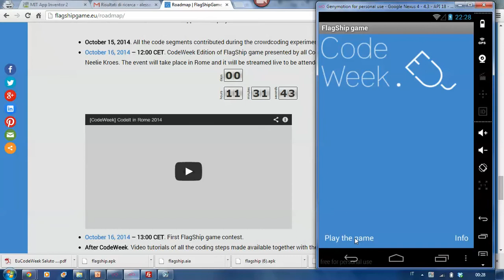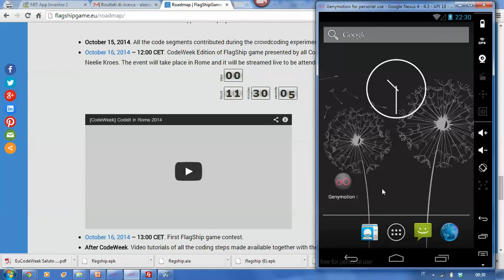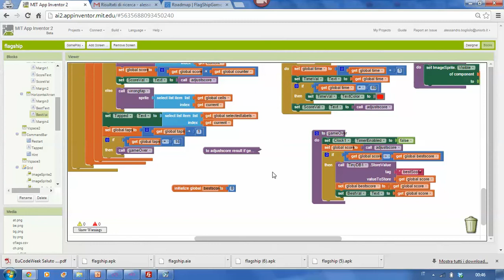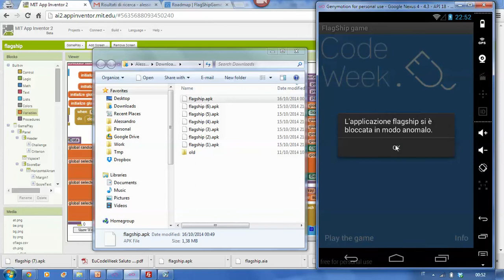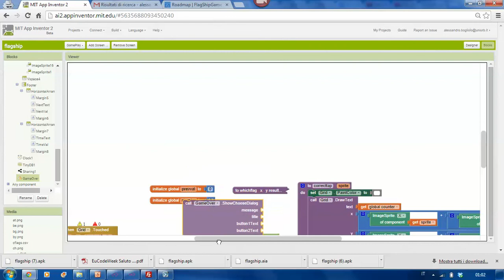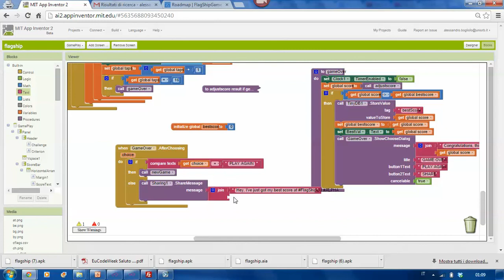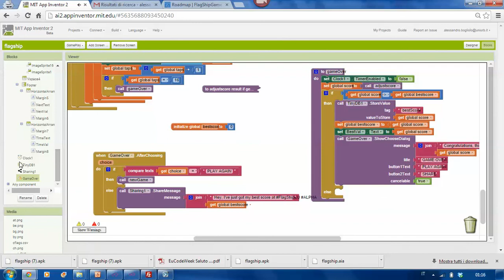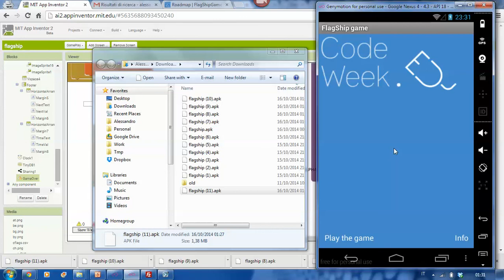[FlagShipEU] Step 2c - BestScore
Playable version of the game with best score handling routines.